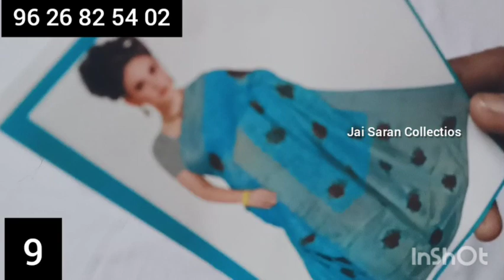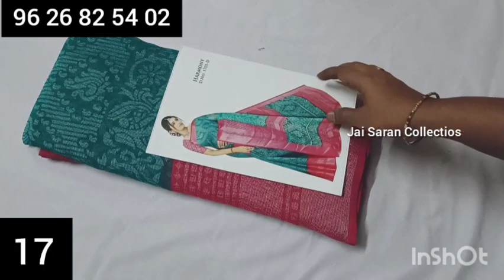Black rangoli sarees & chiffon brasso sarees//3.12.21